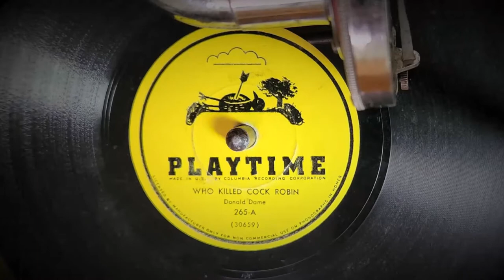"Who Killed Cock Robin" ~ Donald Dame - Columbia Playtime Record (Nifty Nirona Phonograph)